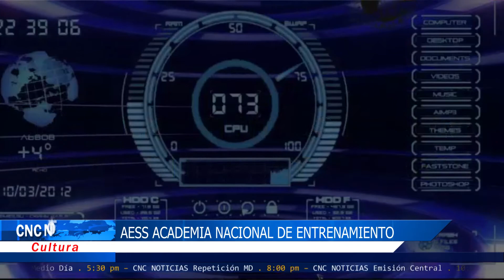CNC Noticias Pasto - (Al Cierre) AESS Academia Nacional de Entretenimiento